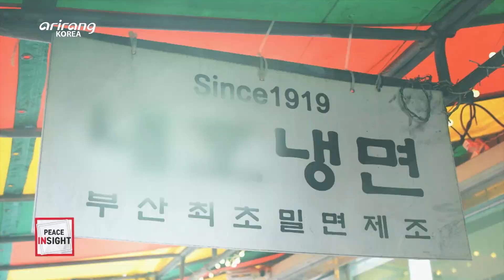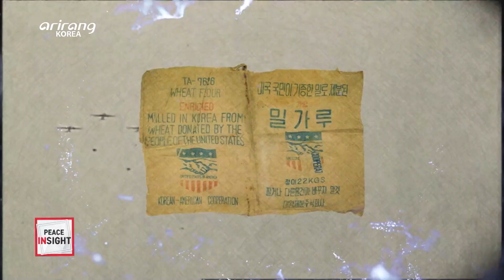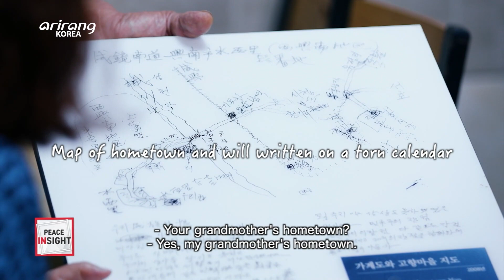[Peace Insight] The Second Story of Unification Gourmet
The Second Story of Unification Gourmet

“Unification Gourmet,” a food documentary where food is recognized and visited. The Hong Sisters finally visit Busan to eat wheat noodles. What could be the story of longing for a hometown hidden in the wheat noodles?

통일식객 부산편 두 번째 이야기

음식으로 알아보고 찾아가는 식큐멘터리 '통일식객' 드디어 부산에서 밀면을 먹으러 간 홍홍자매
과연 밀면속에 있는 그리운 고향의 이야기는?